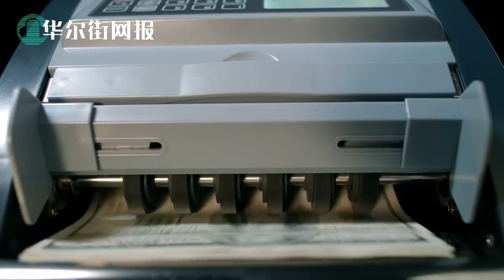纳瓦罗指美国对中共做有罪推定，需北京政权自证清白；CNN愿请习近平上节目，纳瓦罗：应每天追问；热钱涌入！5月外资购中国债券翻倍；俄罗斯在中国门前炫武力；美国鸡肉中国海关被扣，贸易协议蒙阴影【字幕版】